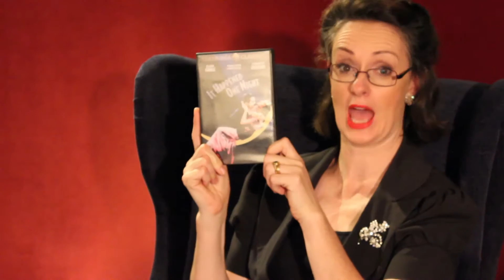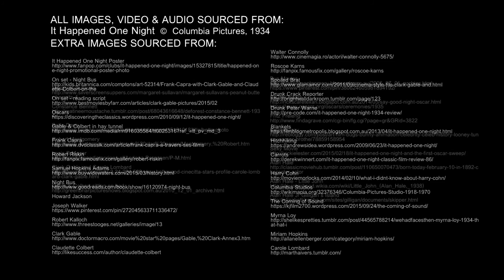Kitty Hollywood reviews: It Happened One Night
Produced and Directed: Frank Capra
Starring:
Clark Gable
Claudette Colbert
Walter Connolly
Roscoe Karns

The magnetic Clark Gable and deliciously polished Claudette Colbert come together for a movie that seems so charming, so effervescent, so altogether effortless that it is hard to believe so many people didn't want to have anything to do with it at all.